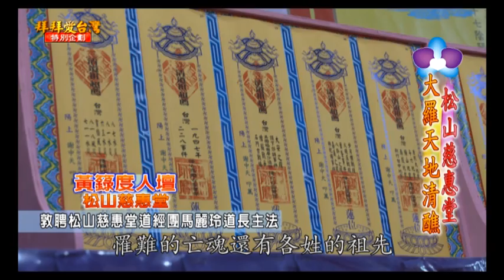台北松山慈惠堂-大羅天地清醮-七醮十二壇-Part6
建醮的意義提升至為全民祈福、消災，為孤魂野鬼超度。
邀請三界神明，共邀盛典。

活動感謝【拜拜愛台灣】拍攝

松山慈惠堂官方LINE ID：@sstht